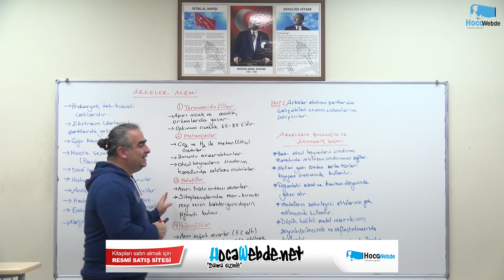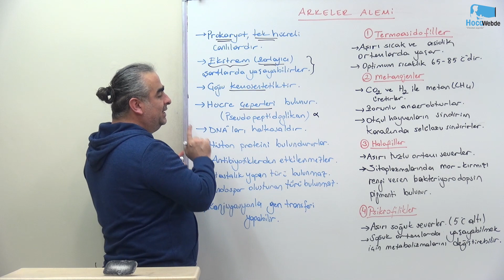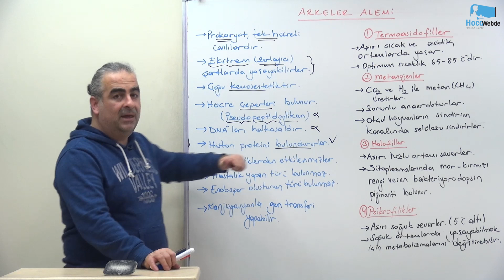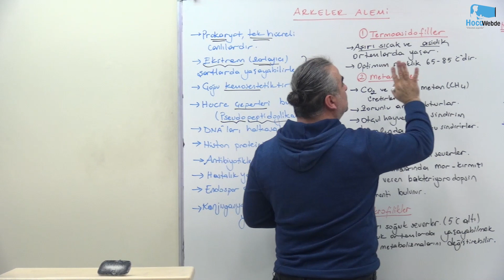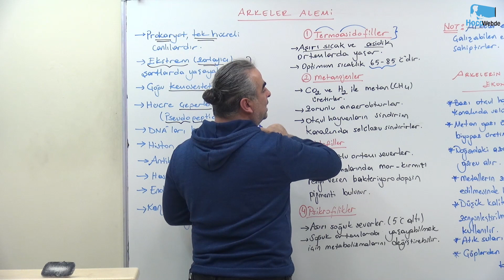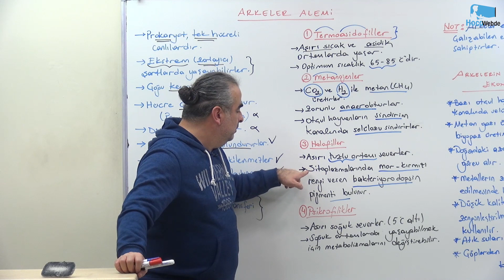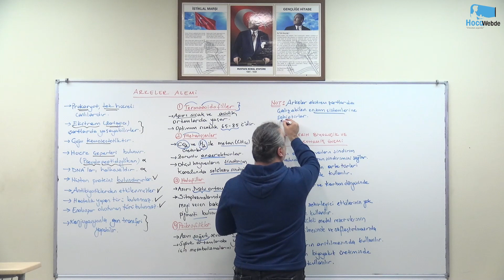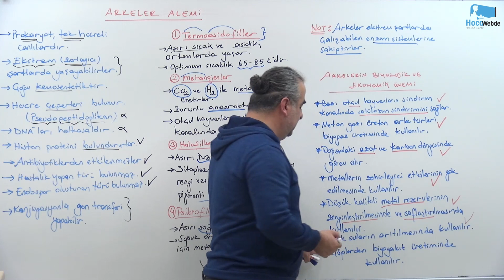33) TYT 2024 BİYOLOJİ SERKAN OZAN ARKELER ALEMİ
2024 TYT BİYOLOJİ DERS VİDEOLARI sizlerle.
HocaWebde Söz Verdiğimiz Gibi, "Daima Sizinle"